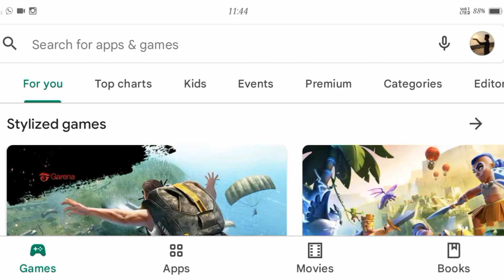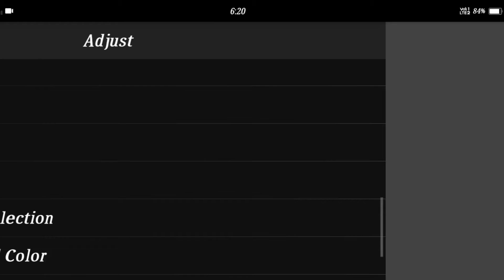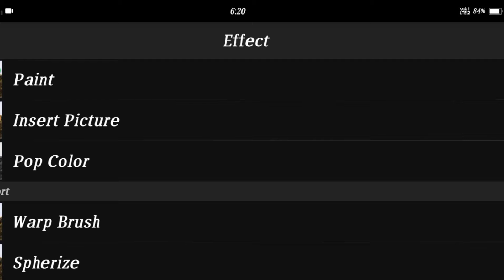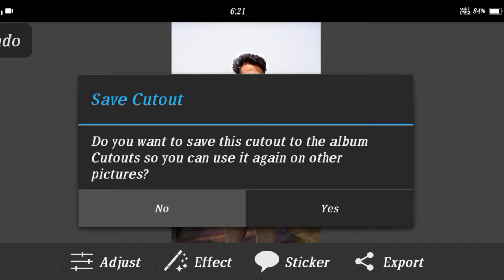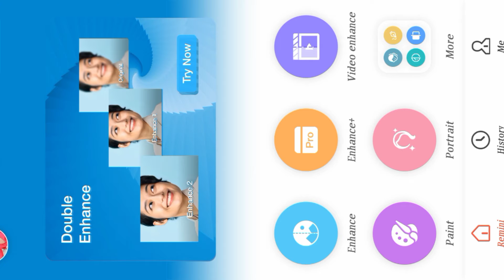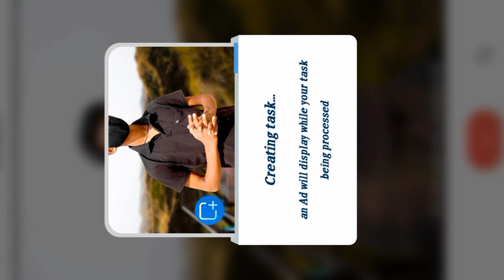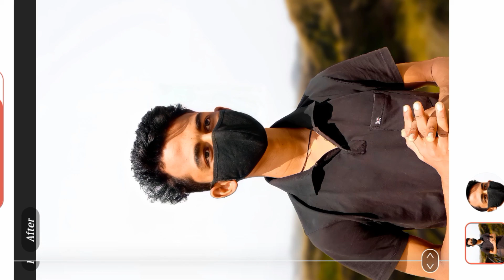MOBILE PHOTO LIKE DSLR CAMERA//मोबाइल से खींचो DSLR कैमरा जैसे फोटो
HELLO FRIENDS MERA NAME H ANIL KUMAR KALYAN AAP DEKH RAHE H MERA YOUTUBE CHANNEL ANILTHESTAR AGAR AAPKO YE VIDEO ACHHI LAGI TO LIKE AND COMMENTS KRE AGAR AISI HI VIDEO OR DEKHNA CHAHTE OR OR MOBILE SE PHOTO EDITING KARNA CHAHTE HO TO CHANNEL KO SUBSCRIBE KRE BELL ICONS PRESS KRE KYONKI HAMARI HAR VIDEO AAPKE PASS PAHUNCHTI RAHE

ANILTHESTAR
PICSAY PRO PHOTO EDITING
PICSART PHOTO EDITING
LIGHTROOM RETOUCHING ONLY 2 STEP
LIGHTROOM RETOUCHING
DSLR CAMERA IN MOBILE
SAHOTA BOY
PHOTO KO MOBILE ME DSLR KE JAISA BLUR KAISE KRE
PHOTO KA BACKGROUND REMOVE KAISE KRE
HOW TO REMOVE BACKGROUND IN MOBILE
PROFESSIONAL HAIRCUT REMOVE BACKGROUND IN MOBILE
NIGHT PHOTO EDITING
MOBILE ME PHOTO KAISE BNAYE
DSLR CAMERA JAISI PHOTO CLICK KRO
DSLR PHOTO
MOBILE KO BNAO DSLR CAMERA
REMINI PHOTO EDITING
BATMAN PHOTO EDITING
PHOTO KA BACKGROUND BLUR KAISE KRE